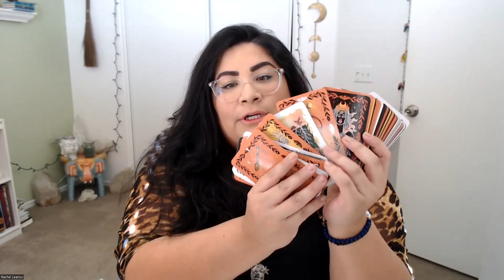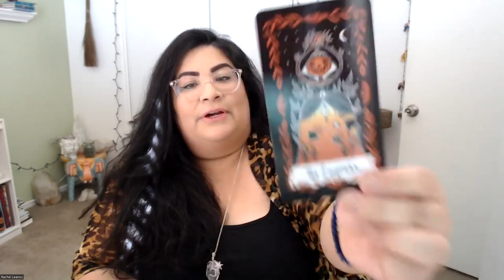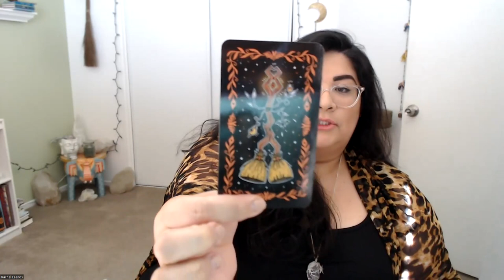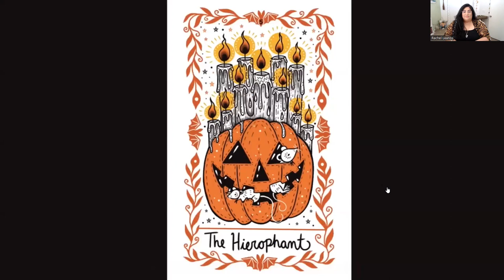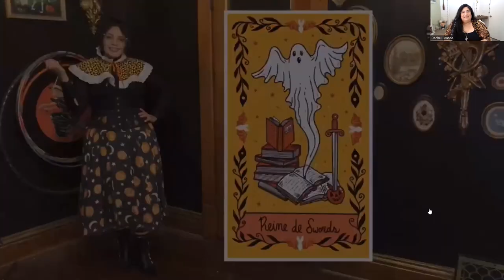🎃🧡🖤Happy Halloween Tarot🖤🧡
Happy Halloween Tarot by Soni Graves

Spirit Moon Circle is a private monthly membership!
Subscription fee: $44 per month
6 Meetings a month!